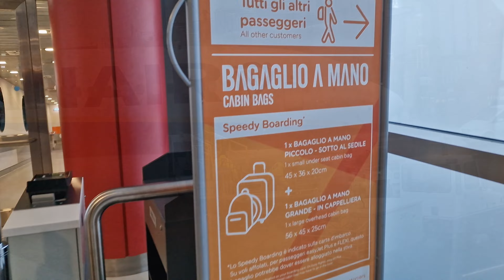Lyon volá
Cesta Praha - Lyon